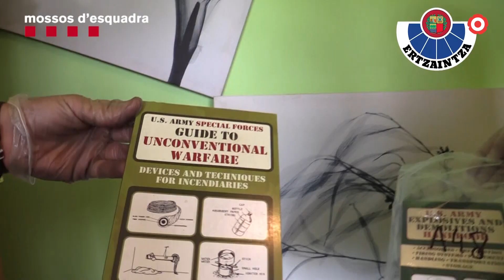Desmantellat a Mont-roig el major laboratori de drogues de síntesi de Catalunya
Els arrestats havien convertit el pàrquing d’una casa en un avançat laboratori de drogues. Les substàncies intervingudes tenen un valor de 4,3 milions d'euros al mercat negre